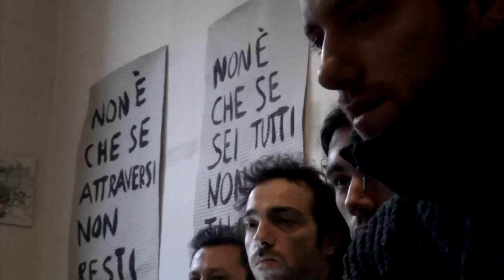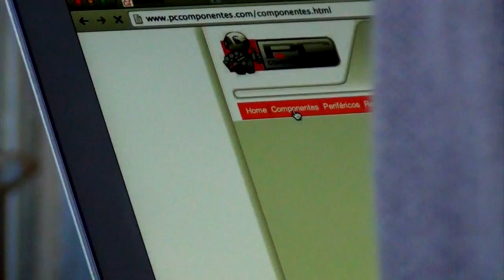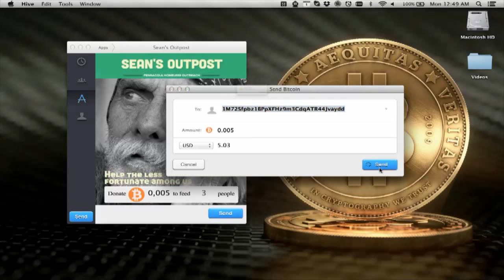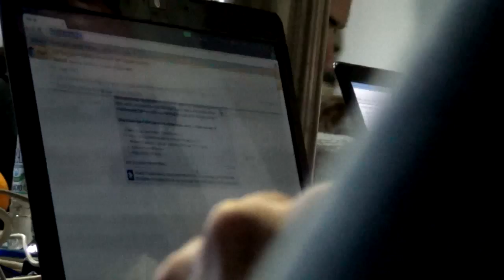Dark Wallet Meeting - interview with Wendell Davis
Bitcoin Dark Wallet development by The Unsystem Crew. "Your key, your privacy, your sovereignty". Interview with Wendell Davis : Creator of Hive Wallet.

Help us to produce more videos. Bitcoin adress : 1ihJuNgtrT9yUtxHmY6mdS6ivjAq4PkjZ